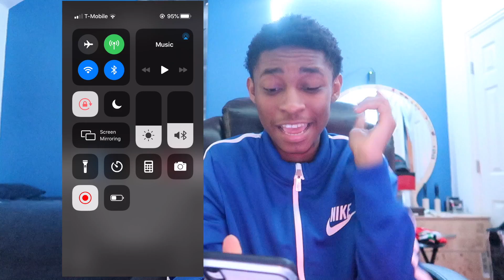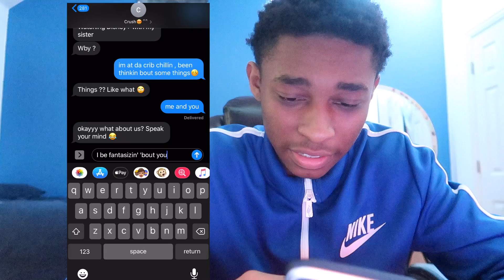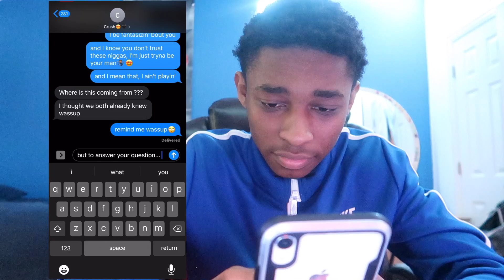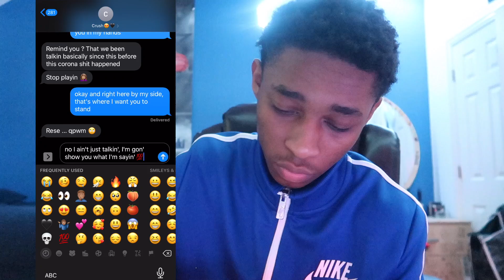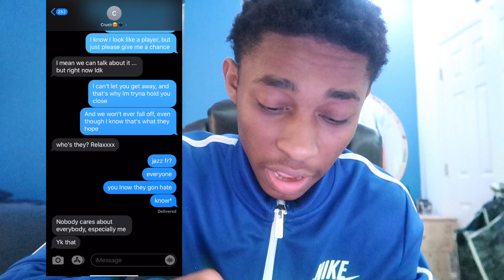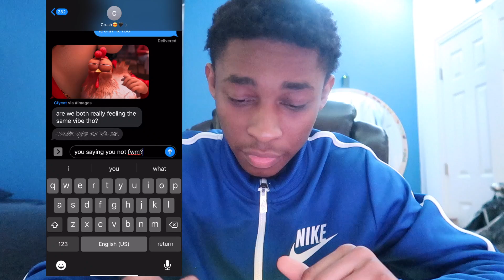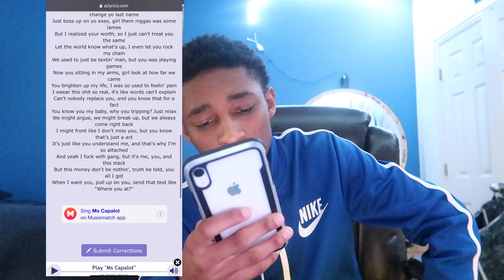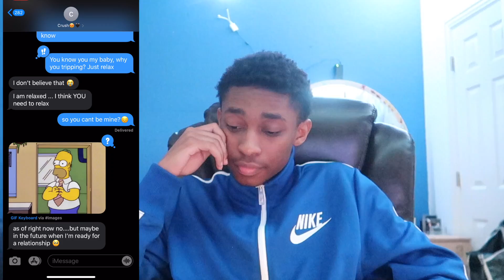POLO G “Ms Capalot” LYRIC PRANK ON CRUSH😍 *GONE WRONG*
I did a lyric prank on my CRUSH using the song "Ms. Capalot" by Polo G and this is how she responded😳👀 Like this video if you want more videos with my crush!